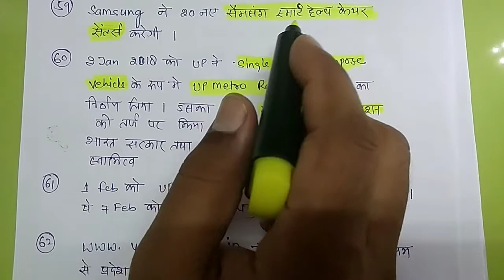UPPCS 2018 SPECIAL CLASSES UTTAR PRADESH CURRENT AFFAIRS PART 2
UP RO/ARO SPECIAL CLASSES ( UP SPECIAL PART 1)